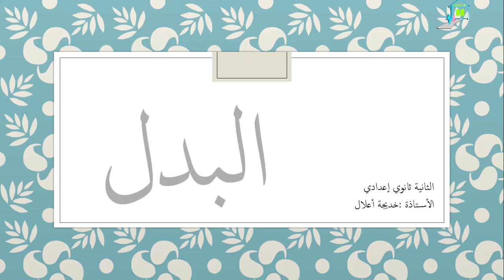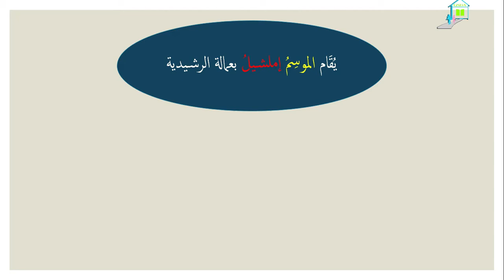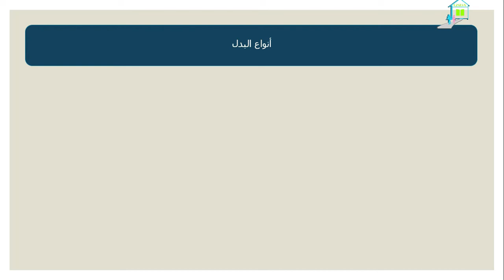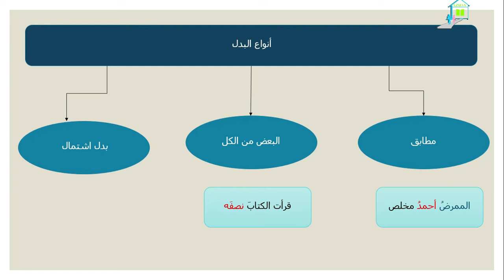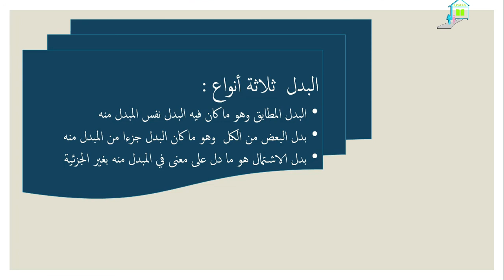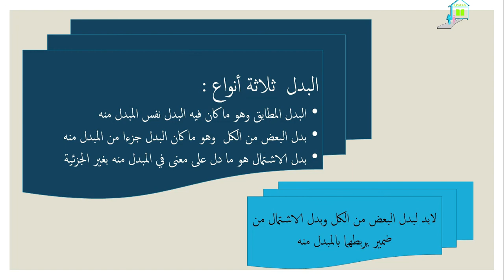مادة اللغة العربية مكون الدرس اللغوي عنوان الدرس البدل للمستوى الثانية ثانوي إعدادي